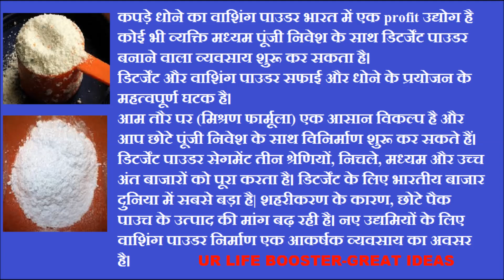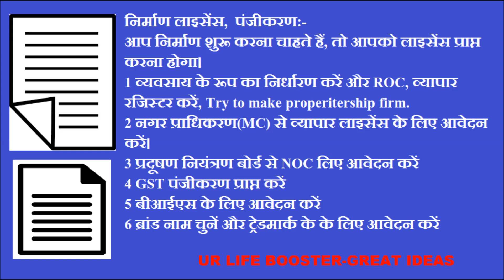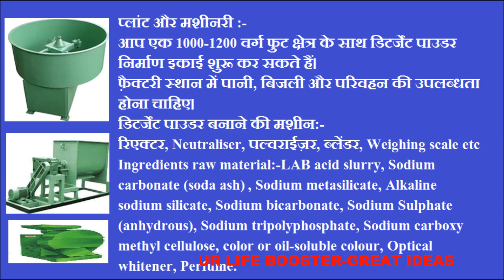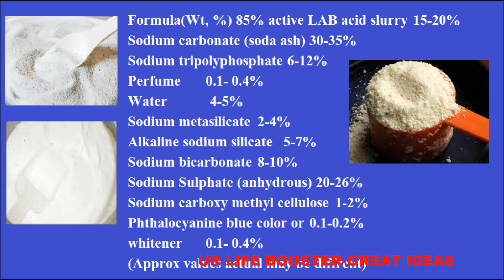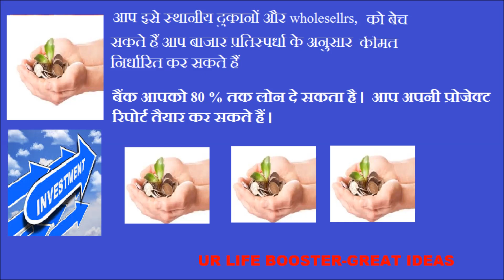खुद का डिटर्जेंट ब्रांड बनाए|Detergent, Washing Powder making business|manufacturing business ideas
Detergent Powder/Washing Powder making business idea, in hindi | Small manufacturing business ideas in india |
खुद का डिटर्जेंट पाउडर ब्रांड बनाए | बड़े ब्रांड की नीव रखे | मुनाफा संभालते रह जाओगे |

For practical training you can contact govt institutes here:-

This video is non promotional, created only to provide information about this business. This channel is not responsible for any profit or loss in any business. It all depend on your business strategy, your efforts and hard work. You must research yourself and market before start any business. We don’t provide any machine of any company. For machine and raw material you can search on Google.